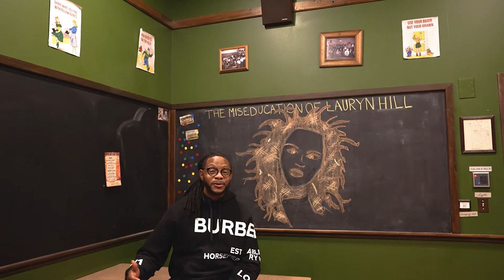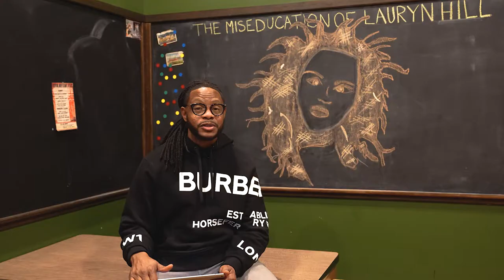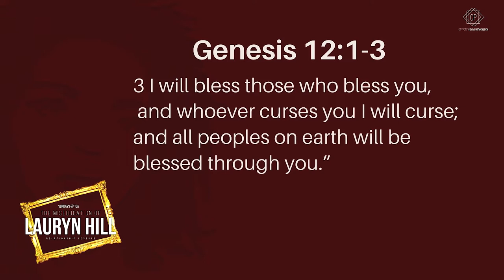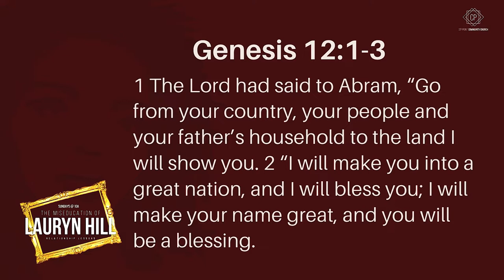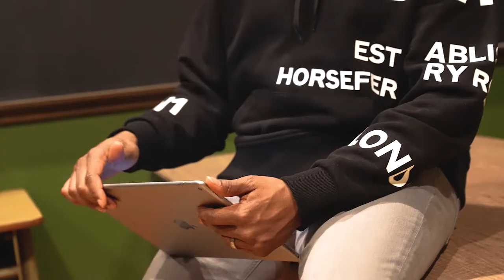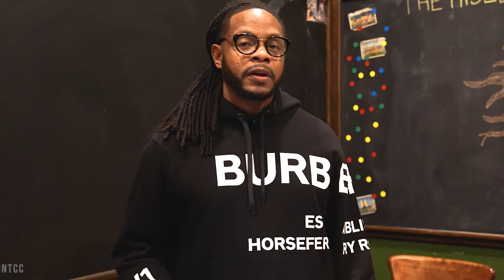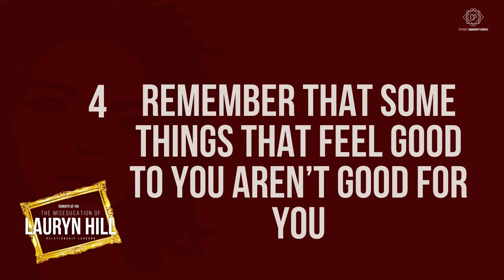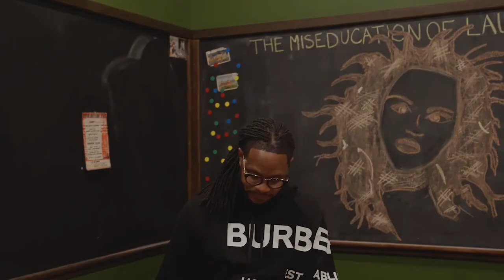CityPoint Community Church | The Miseducation of Lauryn Hill| Ex-Factor | Demetrius Davis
Get hyped because CityPoint's next sermon series is an ode to Lauryn Hill and her iconic "Miseducation of Lauryn Hill" album.

This series we're going to be talking about Love, Relationships + hear some CityPoint Covers of Lauryn Hill's songs

Kicking the series off is the "Ex-Factor."

We thank you for your contribution to CityPoint Community Church.

Simply Caring. Simply Community. Simply Church.